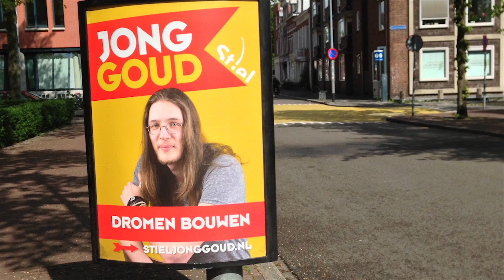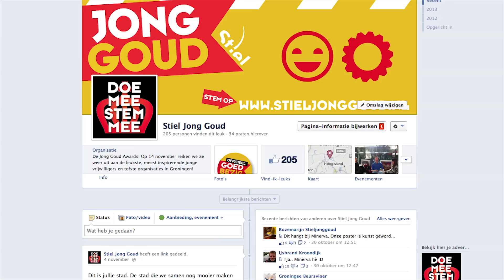Het hele jaar Jong Goud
We vonden een bus, knapten hem op en gingen op pad, op zoek naar Jong Goud in Groningen.